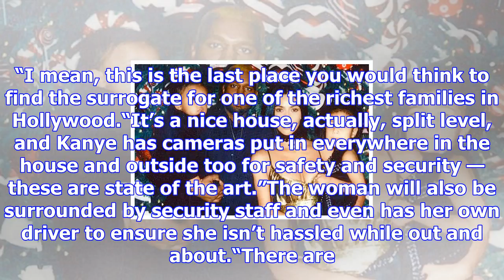Kim and kanye’s baby due date revealed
KIM Kardashian and Kanye West’s baby is coming sooner than we expected. While it was previously claimed their surrogate would be giving birth in Janua...